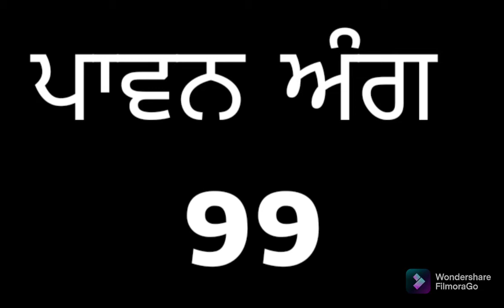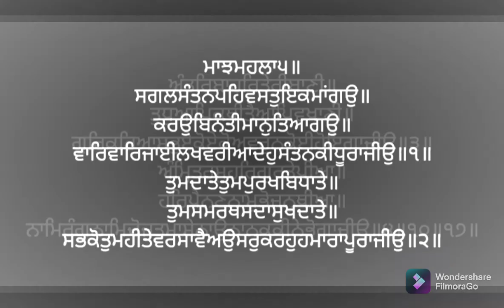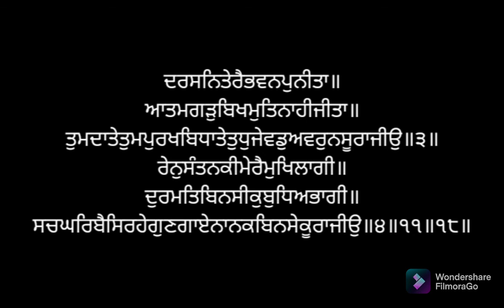ਸੰਥਯਾ ਸੇਵਾ ਅੰਗ ੯੯ ਸ੍ਰੀ ਗੁਰੂ ਗ੍ਰੰਥ ਸਾਹਿਬ ਜੀ ਲੜੀਵਾਰ SANTHEA ANG 99 SRI GURU GRANTH SAHIB JI LARIVAAR.